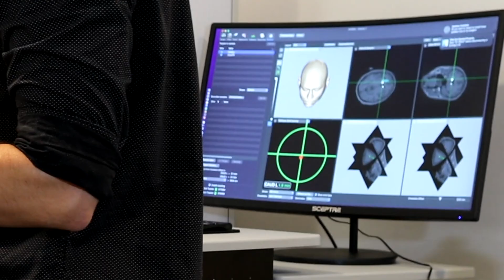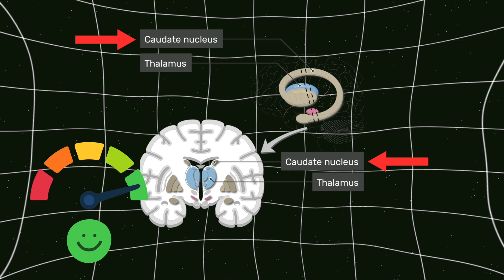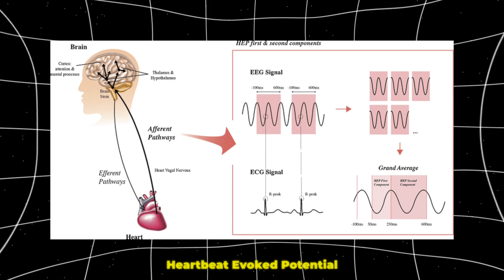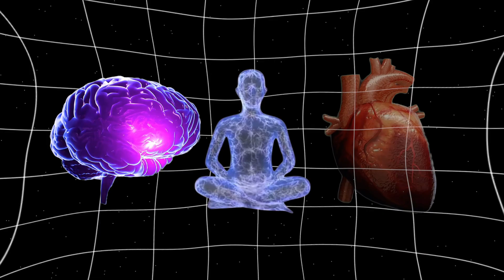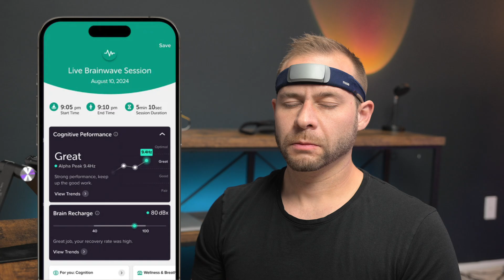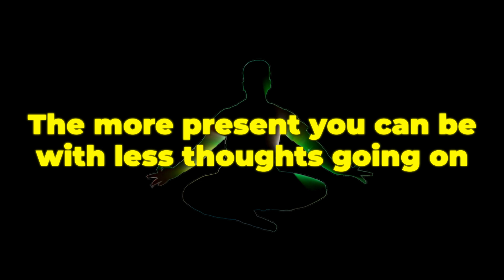The Overlooked Psychological Trick that Maximizes Brain Stimulation Results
🚀 Feel lost with your brain device? Learn to train it right

Cody Rall, M.D., is a United States Navy trained Psychiatrist who specializes in Neurotechnology wearables.

He was an original co-founder of Stanford Brainstorm, the world’s first academic laboratory dedicated to transforming brain health through entrepreneurship.

⏳Episode Timestamps⏳:
0:00 – A Shocking Day in a Neuroscience Lab
0:17 – Beams of Sound Aimed at My Brain
0:41 – Sitting in the Dark, Waiting for Something to Happen
1:16 – Out of Nowhere… a Rush of Bliss
1:40 – Gratitude Floods My Mind Unexpectedly
2:27 – Why Meditators Get More Out of Brain Stimulation
3:12 – The Secret Cave Retreat Experiments
3:55 – A Strange Signal from the Heart That Rewrites Meditation Science
5:12 – How Your Brain Blocks Its Own Breakthroughs
7:03 – The Butterfly Effect of Red Light & Ultrasound
9:00 – From Alpha to Gamma: Hacking Transcendent States
9:54 – The One Bridge Between You and Neurotech